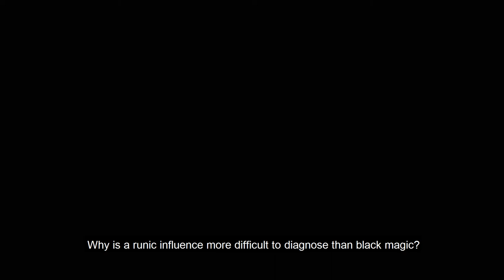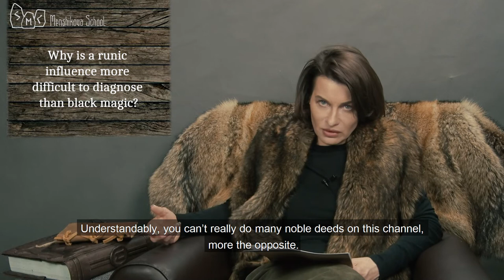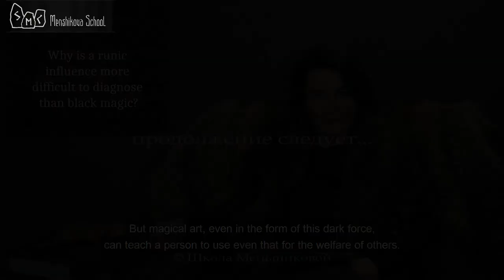Why Is Runic Influence More Difficult To Diagnose Than Black Magic?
Why is it more difficult to diagnose runic influences compared to the influences of the christian black magic, for example?
-Yes, there is such an effect. You’ve noticed it very correctly. Runic forces and symbols are ancient magical symbols that work on universal energies. Meaning that they pull up incredibly powerful force currents and operate according to common laws of Creation, so to say. They work in all the nine worlds and this means that they are universally versatile. In a way they have already been attuned with the entire system of reality. Which is why if an influence is cast using runes, it transpires naturally, therefore its influence is not usually sensed by the recipient. It isn’t an energetic influence, but always informational. As opposed to christian black magic. Christian black magic is a very narrow, very powerful, ritually oriented channel that works as an antithesis to christianity.  You could say that it is not exactly dark christianity… but christianity turned inside-out.